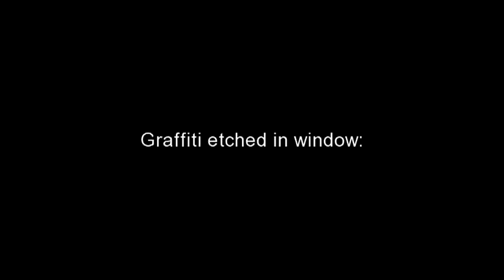Glass Scratch Removal Phoenix, AZ (scratched glass repair)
Distortion free glass scratch removal is our specialty. but we can remove any type of surface damage to just about anything thats made of glass, whether its a a vandalized storefront window, a construction cleanup gone wrong, even hard water spots & mineral deposits can be cleared up for considerably less than cost of replacement. Our list of services includes but is not limited to
Glass Graffiti Removal
Acid Etched Glass Graffiti
Scratched Glass
Fabricating Debris resurfacing
Post Construction Scratch repair
Severe Hard Water Stains
Curved Glass repair- 100% Distortion Free!
Auto Glass Resurfacing -100% Distortion Free!
Aquarium glass repair
Phoenix,Chandler
Gilbert
Glendale
Mesa
Peoria
Scottsdale
Surprise
Tempe
Apache Junction
Avondale
Buckeye
Casa Grande
El Mirage
Eloy
Florence
Fountain Hills
Goodyear
Maricopa
Paradise Valley
Queen Creek